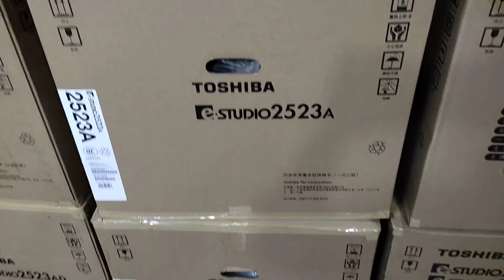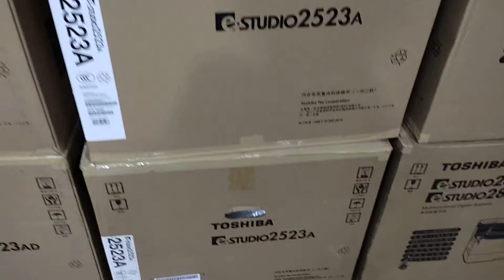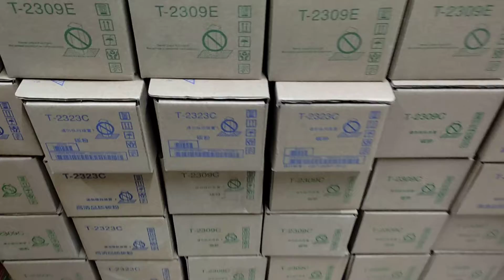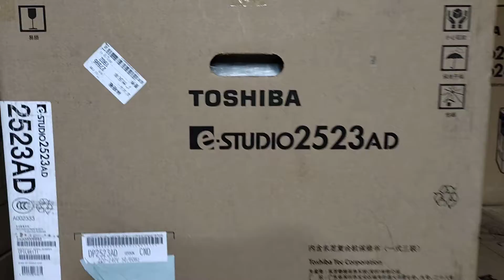Toshiba e-studio 2523A A3 Multifunction Digital Photocopier new universal office 01757550875